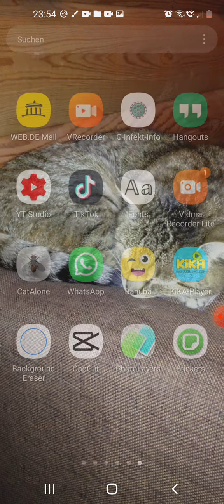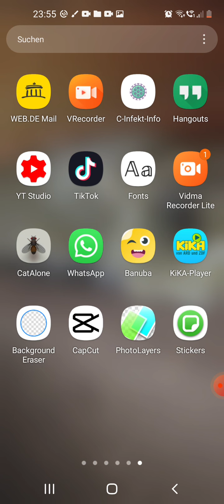Wegen den Videos...